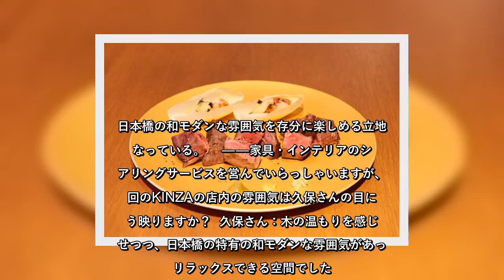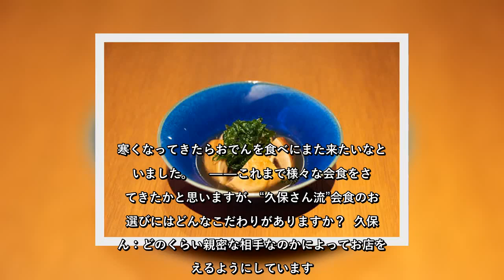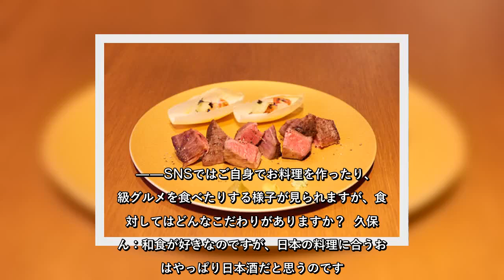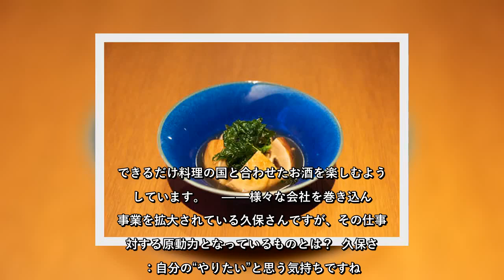バチェラー久保裕丈、レストラン「KINZA」で大人デート｜ニフティニュース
✍    日本橋の「三井二号館」にて、初出店となる「KINZA（キンザ）」が９月１日にオープン。オープンを記念したレセプションに、“ハイスペック男子”として人気の実業家・久保裕丈さんを招き、食事を楽しんでもらった。    今回、久保さんに召し上がってもらったのは、ディナータイムの料理。運ばれてきた料理に嬉しそうな笑みを浮かべ、器の美しさに惚れ惚れした様子の久保さん。「料理のテンションに合わせた食器は、味だけではなく目で見ても楽しめると思いました。豪華なステーキにはゴールドのお皿、トマトなどみずみずしい野菜にはブルーの器が使用されていて、食欲をそそります」と魅力を語った。料理を一口味わうと、「ベースが和なのに、そこに洋、中華のアクセントが足されていて今まで味わったことのない美味しさ」と感動した様子。「おでんのマッシュルームの香りのあとにお出汁のいい香りが続いて、食材に合わせた味の変化を楽しめます」と料理の魅力をコメントした。    この日はネイビーのスーツで登場し、晩夏に相応しい爽やかさを残しつつ、落ち着いた店内にマッチした上品な装いを披露。日本橋の夜景を楽しめる窓の近くの席で、料理に舌つづみを打った。    まるで久保さんとデートしているかのような気分になれる、“大人デートショット”も撮影。撮影中は、優しそうな笑顔から、キリッとした男性らしい面差しまで、様々な表情を見せてくれた。撮影の合間にはふと、厨房の様子を真剣に見つめ、経営者らしい顔も。転じて大好きな日本酒の話題になると顔をほころばせ、無邪気に楽しむ様子が印象的。ビールを片手にカウンターで撮影を進めている中、「女性とここに来るならどんな話題を振りますか？」と尋ねると「食事とお酒、空間が素敵なので、ただ素直にそこを楽しみたい。肩肘張らずに過ごせるので、仲良くなりやすいのでは」と久保さん。「デートにむいていると思います」と笑顔を向け、「KINZA」でのデートを想定した写真撮影でも堂々とした大人の男らしさを披露してくれた。  「KINZA」の外にはテラス席も。お店の外には店名とロゴマークが輝くスポットがあり、待ち合わせにもぴったり。今回は久保さんとそこで待ち合わせをし、これからデートに向かうというシチュエーションの撮影も。久保さんは、「お待たせ」と言う彼女を出迎えるような仕草の撮影で、本当にデートを心待ちにしていたかのよ ...